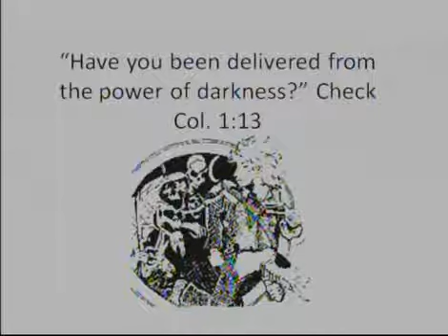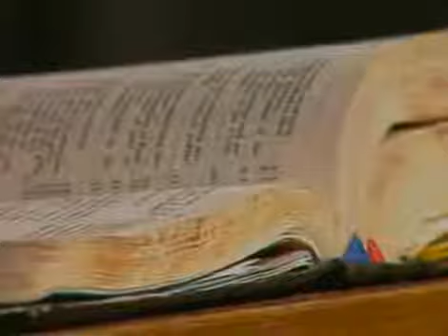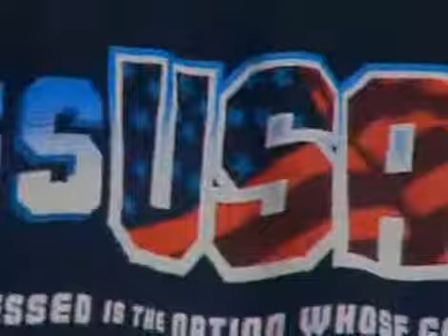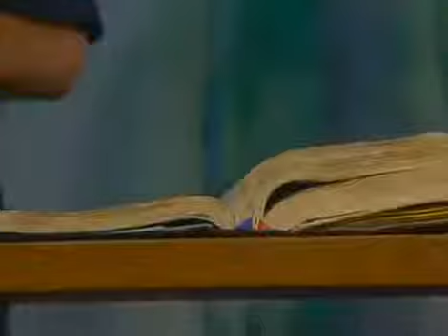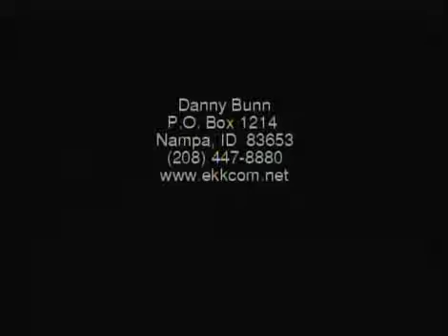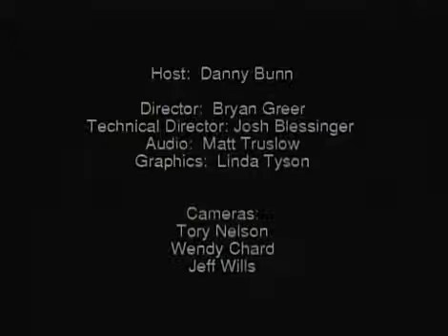Mormonism CONTRADICTS itself---Part 2 of 2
This 2 part video points out several CONTRADICTIONS in the teachings of Mormonism.